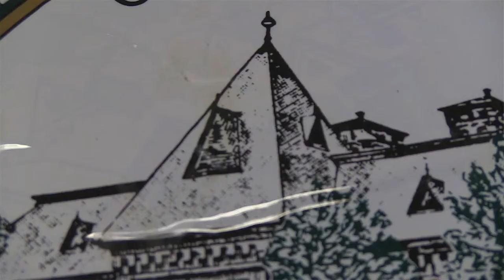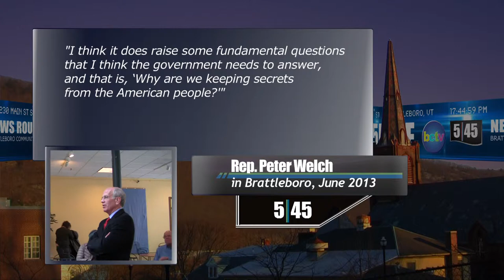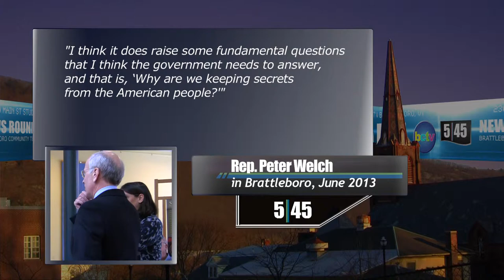5:45 6/28/13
5:45 Live's double-header weekend report includes all the latest on the new Selectboard member and Town Manager position, Hilltop Montessori School's lucrative Tiny House fundraiser, Peter Welch's trip to town, VT Health Connect's online shopping, and plenty more.